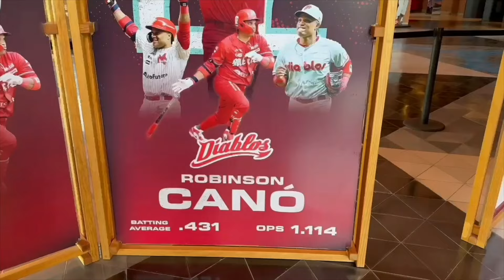CLUBHOUSE | 09/09/24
Disfruta de tu programa favorito y de confianza con la mejor información de la Liga Mexicana de Beisbol. ¡El programa oficial de la LMB!

 / lmboficial